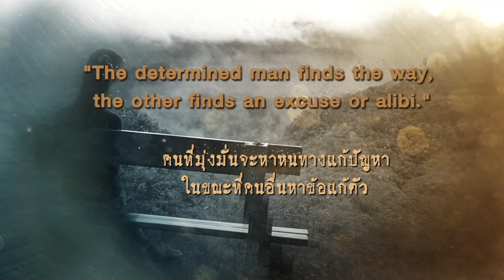คำคมคนดัง 27 I ช่องพีเอสไอสาระดี 99 I PSI SARADEE 99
คำคมคนดัง I ช่องพีเอสไอสาระดี 99 I PSI SARADEE 99
ติดตามคำคมให้แง่คิด สร้างสรรค์ชีวิตที่ดี
"ร่วมเปิดโลกกว้างอย่างไร้ขีดจำกัด"
ช่องสารคดีคุณภาพที่เราคัดสรรจากทั่วทุกมุมโลกมาให้คุณชมฟรี 24 ชั่วโมง
รับชมได้ทางช่องพีเอสไอสาระดี กล่องพีเอสไอ กดเลข 99